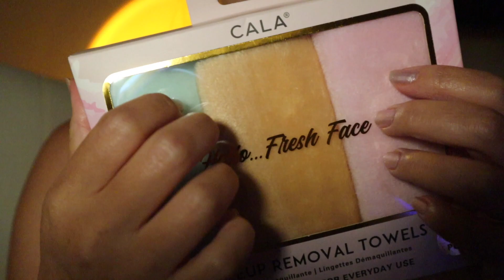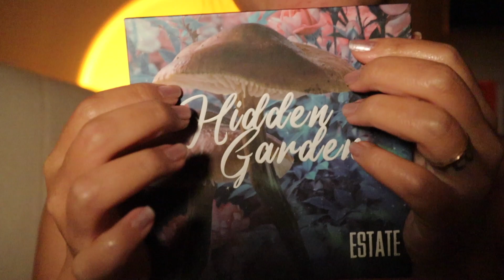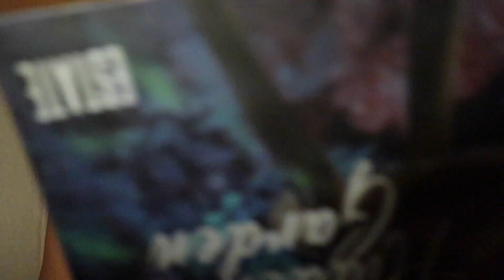ASMR 💄friend does your makeup | hair brushing | tapping | layered sounds | soft spoken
HI beautiful souls you! ✨ Hope you are having an amazing day so far.  When you are ready to relax I hope this video helps you to unwind.  As always thanks for all the support I appreciate all of you so much! ❤️

if you want to learn some Korean you can check out my TikTok @lovejuliekim